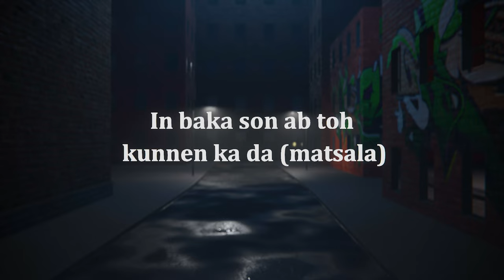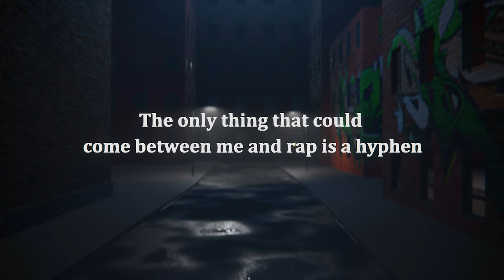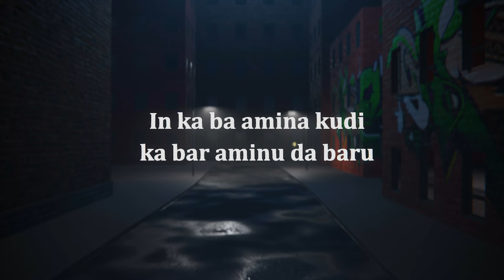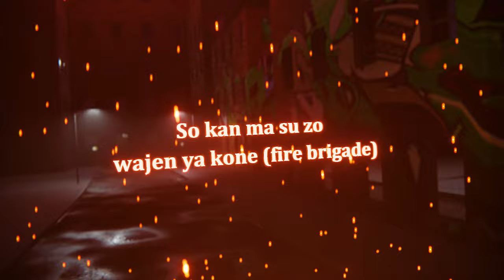Matsala ft B.O.C Madaki (Lyric Video)